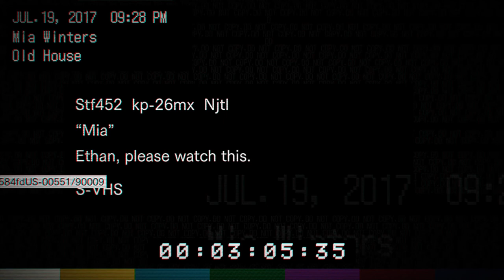RESIDENT EVIL 7: Biohazard - A Saída On Xbox One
Após um encontro intenso na garagem, Ethan encontrou um caminho para sala principal, mas a porta para fora está trancada.

Ele precisa mais do que uma chave normal para abrí-la.